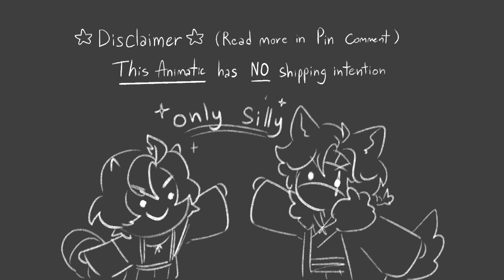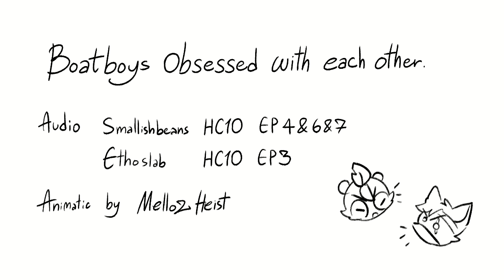Boat boys obsessed with each other // Hermitcraft Animatic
Boat boys BOAT BOYS ON HERMITCRAFT WOO HOOOOOOOOO
I'm so happy Joel joined Hermitcraft, His video editing is crazy, his build is looking great as always, and His interaction with other Hermits is also very silly
I hope you guys enjoy this animatic! :D

Audio from Smallishbeans EP 4 & 6 & 7 // Ethoslab EP 3